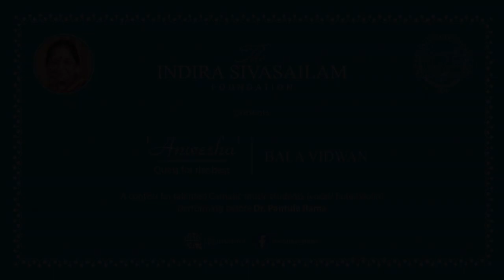Anwesha 2019 Bala Vidwan Contest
Participant: S.Swarathmika

To know more, visit isfoundation.in